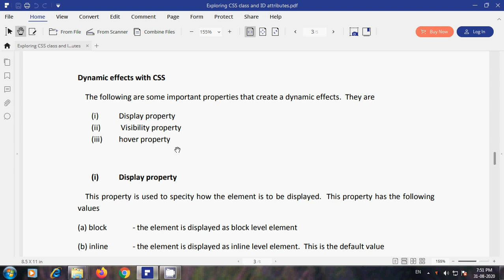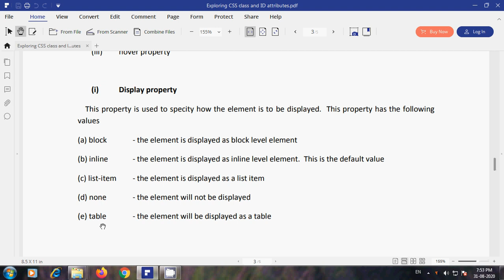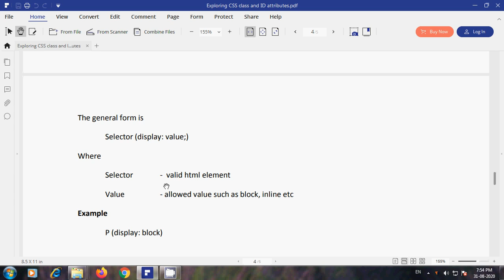Dynamic effect part1